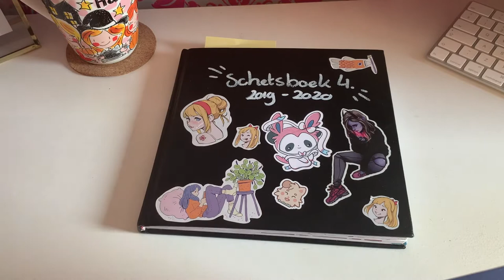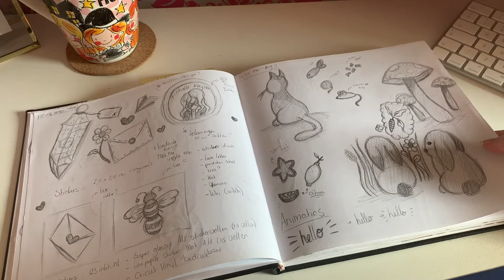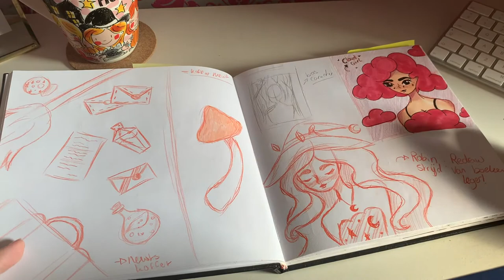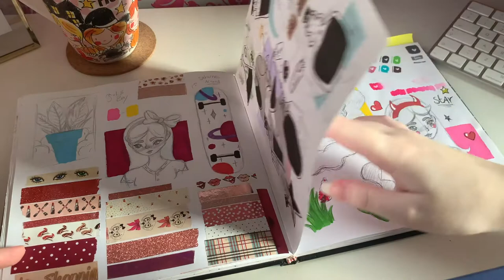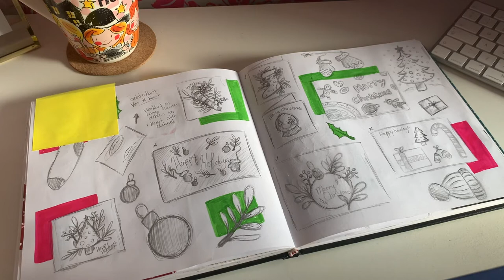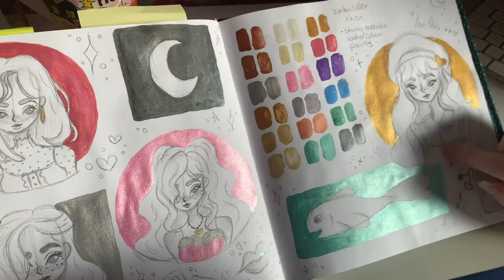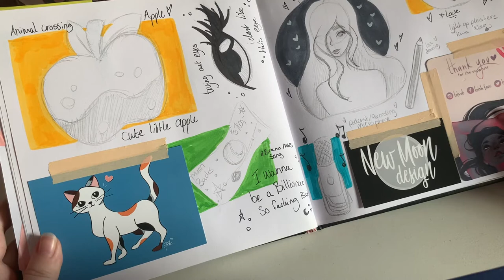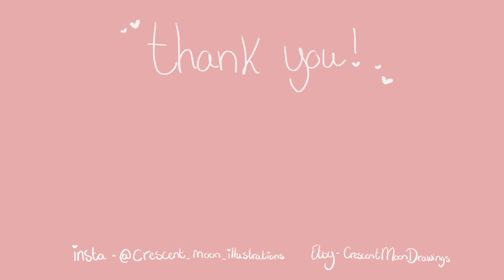sketchbook tour #3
Hey everybody,

This is my third sketchbook video and I hope you like how it turned out. Sometimes I struggled for words because I don’t really know what to say about these kind of videos. But I really want to film more sketchbook videos because I love to watch them from other artist. I think it is so interesting to see somebody’s thought progress. I hope you like the video and if you have any tips I would love to hear them. O and if you are new here, I am Michelle Keijzer an I am twenty years old. I am starting my own company called Crescent Moon Illustrations. If you are more interested in my work then you kan go to my website or Etsy. 💫🌙✨

Song: comfy vibes from comfi beats on YouTube and Spotify

Open up for more fun things! ▽▽▽

Lets try to survive 2020!

What kind of video’s would you like to see next?💕✨